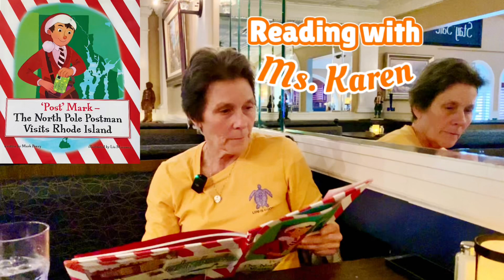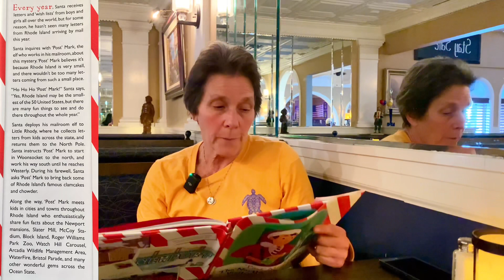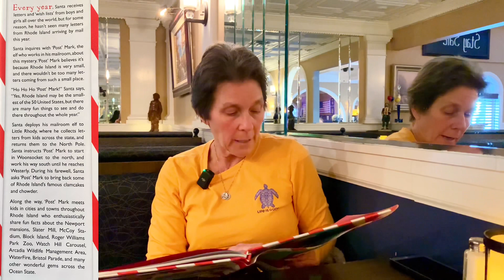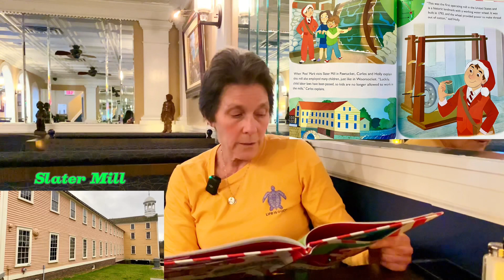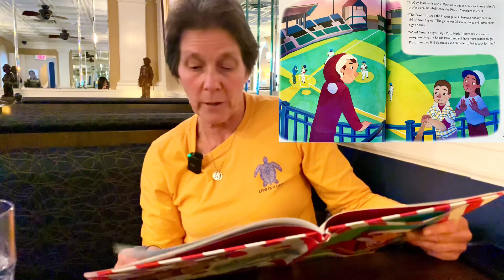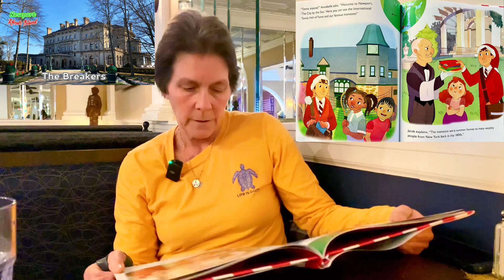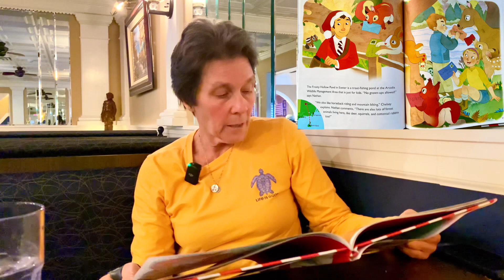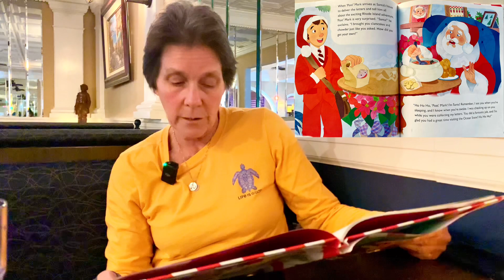'Post Mark' - The North Pole Postman Visits RHODE ISLAND | Reading with Ms. Karen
'Post' Mark - The North Pole Postman Visits Rhode Island.

Written by Mark Perry
Illustration by Lia Marcoux

Reading with Ms. Karen Gould
Woonsocket, February 9, 2024.